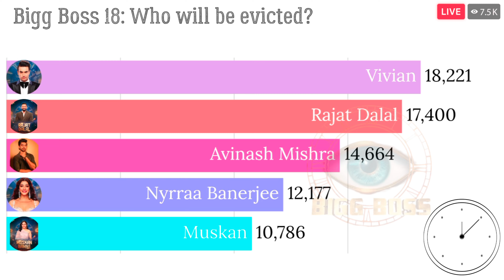Bigg Boss 18 Live Latest Voting trends! who will be evicted?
Bigg Boss contestants list
Bigg Boss OTT 3 Kab Aayega
Bigg Boss OTT 3 Hindi
Bigg Boss OTT 3 Trailer
Bigg Boss episode
Bigg Boss JioCinema
Bigg Boss OTT promo
Bigg Boss full episode today
BB Contestant List
BB Contestan
boss, bigg boss season 16, bigg boss 16 live, bigg
boss live, biggboss16, biggboss, bigg boss live
feed, Bigg Boss 16 Promo, Bigg Boss 16 Promo
Live, Bigg Boss 16 Starting Date, Bigg Boss 16
Live Streaming, bigg boss contestants, bigg boss
16 contestants, bigg boss 16 contestants list, bigg
boss 16 contestants promo, bb 16 live, bb 16 promo,
bb 16 live streaming, bb 16 promo today, bigg boss
16 colors, bigg boss 16 colors tv, bigg boss 16 voot,
bigg boss 16 voot live, bigg boss contestants live,
bigg boss 16 contestants full list, bigg bOss 16 live
feed, bigg boss 16 voot live, bigg boss live 16, bigg
boss 16 Iive streaming, bigg boss 16 premier, bigg
boss 16 episode, bigg boss 16 episode today, bigg
boss 16 today, bigg boss 16 today promo, bigg boss
16 promo today, bigg boss 16 episode promo, bigg
Grand Premiere
Bigg Boss Hindi
Mannara Chopra
Ankita Lokhande & Vicky Jain
Jigna Vora
Isha Malviya
Abhishek Kumar
Munawar Faruqui
Aishwarya Sharma & Neil Bhatt
Firoza Khan
Khanzaadi in Bigg Boss 17
Navid Sole
Anurag Dobhal aka UK07 Rider
Arun Srikanth Mashettey
Rinku Dhawan
Soniya Bansal
Sunny Arya aka Tehelka Prank
BB Contestant List
BB Contestant
BB 2023
BB 17 Contestant